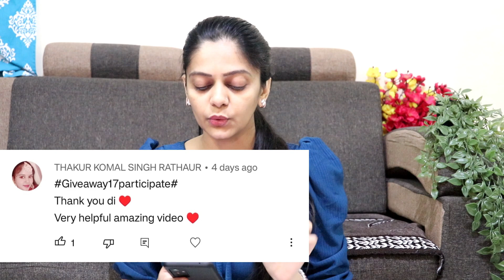विटामिन ई ऐसे लगालो जमी मैल काली परत साफ़ इतना ग्लो निखार आएगा मार्केट का महंगा सीरम भूल जाओगे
पार्लर का महंगा फेसिअल भूल जाओगे सुबह 2 Min लगालो जमी मैल काली परत साफ़ इतना ग्लो निखार आएगा,
रोज़ाना इसे 1min लगालो जमी मैल काली परत साफ़ इतना ग्लो निखार आएगा पार्लर के फेसिअल ब्लीच की जरुरत नही,

✨ Product Tagged in video, Check in View Product

Business Details

Vandana